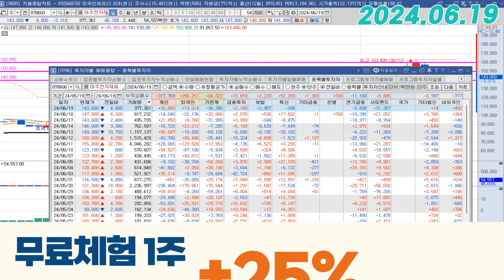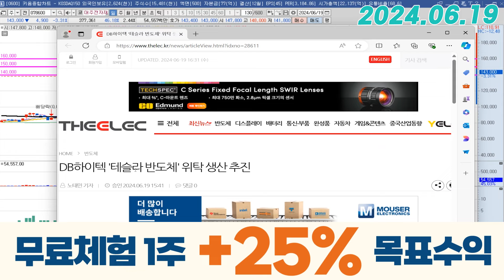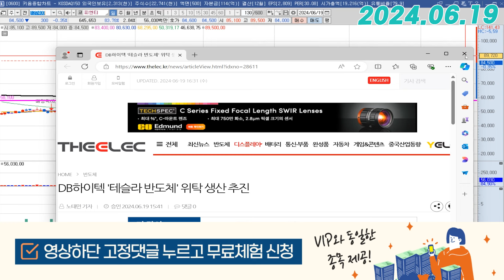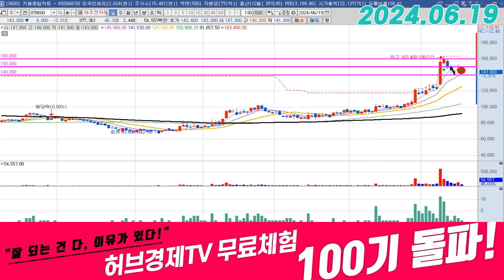대주전자재료 (078600) - 오늘은 딱 이생각했어야합니다